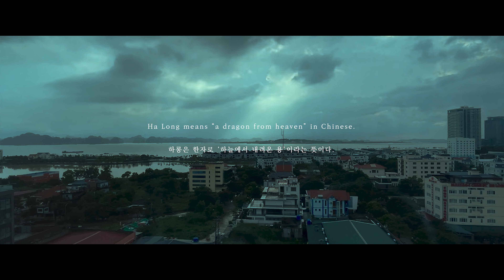(4K) Ha Long (하롱, 하늘에서 내려온 용) | Cinematic Travel Vlog | 시네마틱 여행 브이로그 | iPhone 13 mini